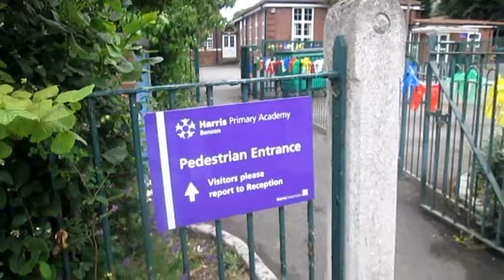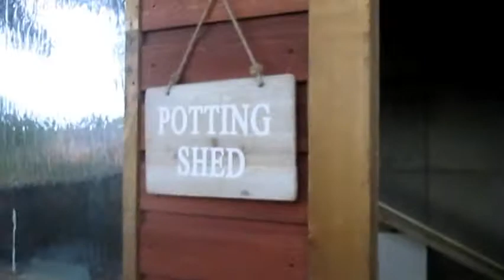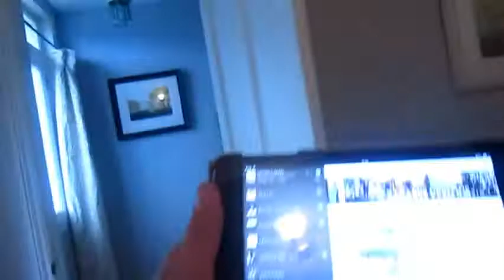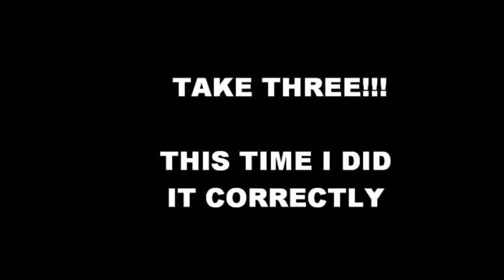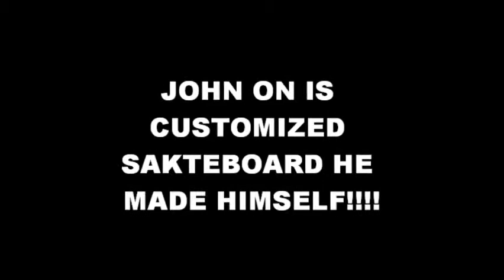Oscars vlogs (episode4)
Thanks to louis and everybody who helped me make this vlog!!